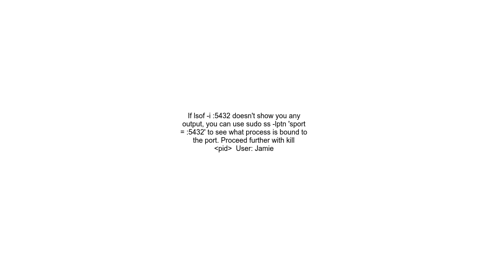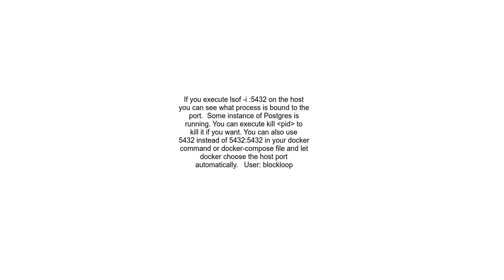Docker &amp; Postgres Failed to bind tcp 0 0 0 05432 address already in use